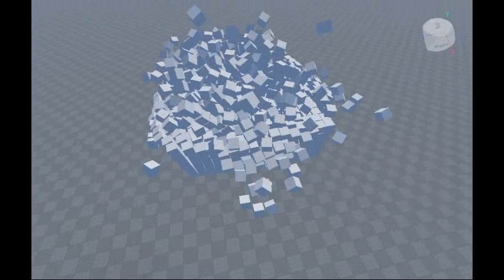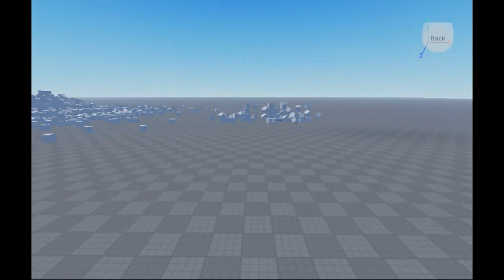Smashing 2 Cubes together (Satisfying) Testing out Game Physics (Pt. 2)